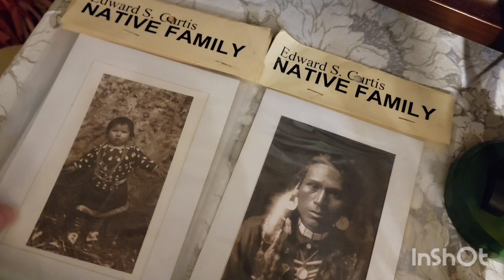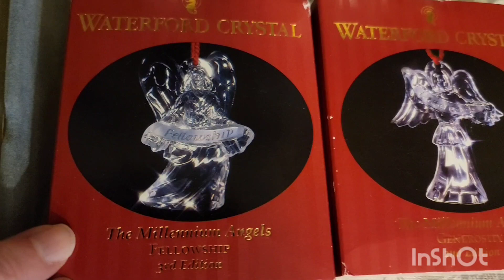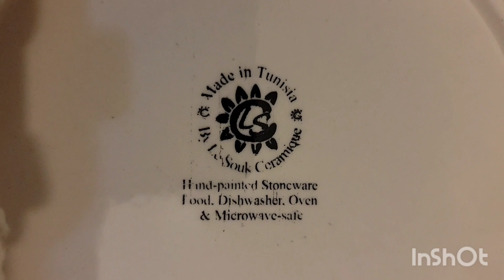Additional Sales After The Live Sale | What Sold Vlog | Full-Time Reseller's Journey Podcast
✅ I'm a thriftier & reseller LIVE on YouTube every Monday @11:30am & @6:00pm et, Tuesday @11:30am,  Wednesday @11am & @4pm et, Thursday @11:30am, Friday @11:30am & @7pm et and Saturday @10pm et. I also have eBay, Etsy & Poshmark stores. In today's video, we will be discussing "Additional Sales After The Live Sale | What Sold Vlog | Full-Time Reseller's Journey Podcast"